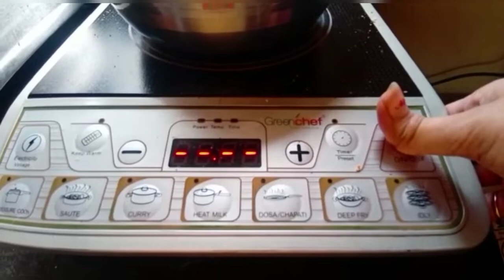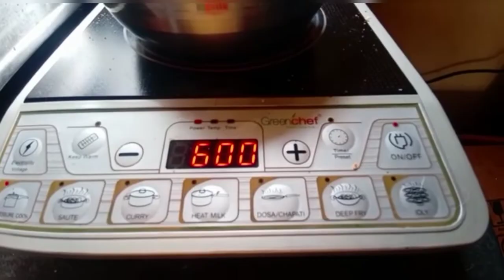একেবারেই নিজস্ব কিছু চিন্তা ভাবনা আজ আপনাদের বললাম ll অবশেষে নার্সারি থেকে গাছ আনতে পারলাম 🌱🌷